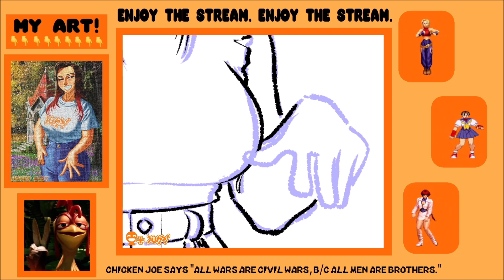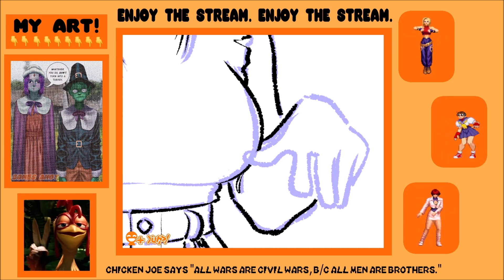"What is her cup size?"